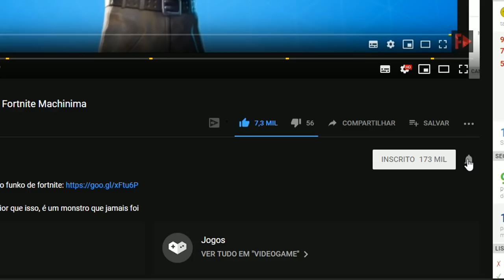A INCRÍVEL HISTÓRIA DO PEIXOTO - Fortnite Movie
Me apoie na loja do Fortnite com o código: FortFlix

Uma Produção FortFlix!